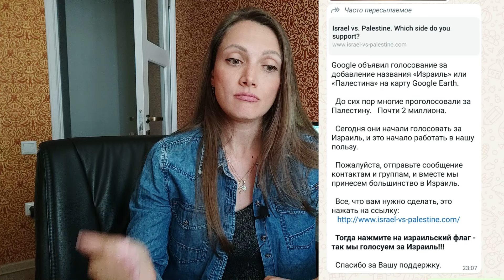Пропаганда ПРОТИВ Израиля набирает обороты!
Фейковые голосования за нанесение государства Палестина на карту, что происходит сейчас в районе Рафах, компьютерная игра с героями Хамас. Все это в новом видео.